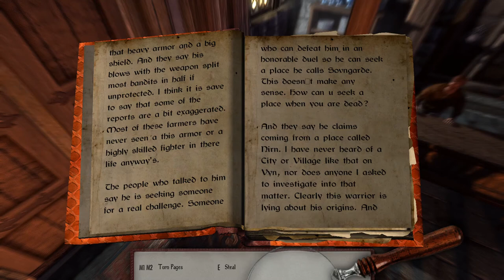ENDERAL modded Roleplay, Act 12: Not a Story from Spring, Part 141: Ebony Warrior and Bank Robbery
My Enderal Roleplay featuring two main protagonists, Siria & Sirius.

Act 1 Prolog
Two war refuges who travel by ship to Enderal. Near the coast of Enderal they are found and the captain throws them over baord. Our heroes wake up at the coast of Enderal. Seperated from each other and not knowing where they are. Without any money or equipment, can they survive and find a way back to civilization? Ever since they woke up from the near death experiance in the ocean something has changed deep inside them. Soemthing they can not explain, yet ...

Total Mods ck 165
GAMEPLAY MODS

---Start, Leveling, Hud---
A Matter of Time
Less Intrusive Hud
Equipment Hud
Amensia Shrine
Grimmy Plugin
Skytweak
Dear Diary
TTS Voiced Player Dialogue

---game fixes, camera, lod---
better jumping
enderal crafting book curve
3pco
enhanced camera
a closer look
DynDo LOD

---Body parts & textures---
Racemenu
+Pre Cache Killer
CBBE
SkySight skins
XP32 Maximum Skeleton Extended
Straight Hair
Scares Xces
Vanilla Warpaints HD
High Resolutions Scars
Aesthethic Beards
Willows Whiter Teeth
Dint999 KS SG HG Hairs
Community Overlays 1, 2, 3
Body Scars
Skin Feature Overlays

---Animations---
Faster Get up Stand up
Realistic Ragdolse and Force
PC Headtracking
Immersive Animations
FNIS + Enderal Patch
Battleaxe Animation
Dual Attack Forward - Vanilla
heavy blade Powerattacks
Magiska Spell Animations
Realistic Animations Project Idles
+ Movement
Dynamic Animations - Heavy Blade Forward
YYanim Replacer Zweihander

---Gameplay overhauls---
Enderal Harvest Overhaul
Enderal Gameplay Overhaul
Always pickup books
unread books glow
maps byable
Enderal boss rewards
Mining ore 2x
equipping overhaul
Enderal KataPUMB spell backage
Enderal left hand rings
The forbidden arts
Script free Sailing

---Survival---
ineed
Loot and Degradation
Quicklight
Campfire
+Enderal Patch
Frostfall
Wet and Cold
Dynamic Animations - Shiver Alpha

---Locations & Quests---
The Jail of Riverville
Disenchanted
Clefj Frostville
Yeros Cave Full
Seaview Lodge
Clef Wellwatch

---Audio---
Audio Overhaul

---Combat---
Ultimate Combat
TK Dodge
Wildcat
Mortal Enemies
Old Arps
Restored Vatyr variants
Violeans

---Armor & Weapons, Items---
Enderal Gun Powder Mage Pack
Enderal Crossbows (for gameplay overhaul)
Winder is coming
Bandolier - 2K
+Enderal patch

---NPCs, Followers---
Ciri Follower
Wolf Follower
Enderal Kids

---Homes, Taverns, Shops---
Ark Playerhomes
Sun Temple Quarters

GRAFIC MODS

---Basic Texture Packs---
Noble Skyrim
+ Sexy Riften, Farmhouse
aMidianBorn Armors
Rustic Clothes
Rustic Children Clothes

---Armor & Weapons---
Enderal some CBBE convertions (edited)
Reshaped Ebony Armor
+Dark Nemesis textures
Aeterna Armor replacer
Iron Armor replacer
Nehrimese Soldier Cuirass replacer
Starling Armor replacer
Archame Robe Retexture
Enderal Armor Set + Clothes Replacer

---Weapons---
Elven Weapons of Silence
CL Ebony Weapon replacer
CL Orcish Weapon replacer
Vanilla Weapon replacer (only Iron, Steel, Bow, Staffs - edited)

---Dungeons & Creatures---
aMidianBorn caves & mines
Ancient Automatons
Draugr
Rustic Atronachs
Rustic Frostbite Spider
Skeleton and Human Bones 2K
Troll
Wispmother

---Clutter, small Items---
Aeterna Circlets
DovaBling
Enderal Lets get drunk
Enderal Map retexture
Hectrol Spider Webs
Peltapalooza
Pretty Animated Potions and Poisons
Realistic HD Baskets
Realisitc HD Food
+HQ Food 1K
Rugnarok
Rustic Alchemy and Enchanting Tables
Rustic Windows
Superior Silverware

---Plants, Flowers---
Deathbells
Dragon Tongue
Enchanced vanilla trees
Giant Lichen
Hanging Moss
HD ivy
Lavender
Mountain flowers
Nightshade bright
Rallys Blackreach and glowing mushrooms
Spyke grass
Thistle
Tundra Cotton

---Weather, Sky, Water---
CC Enhanced Ore Veins
Enhanced Nightsky
+ Moons
Moons Bigger
Rallys Water Foam HQ
RIS brighter snow
supreme Storms
True Storms
Waves

---Effects---
Imaginator
Enderal Reverb and Ambiance Overhaul
Dust Effects
Overflow Enchantnig Effects
Enderal Refraction Crystals
Minty Lighting Mod
Mist
Realistic Smoke effects
Solveig
Drops
Steam

---My Mods---
EAM Enderal Apothekarii Monastery
EEW Enderal Ebony Warrior
EGW Enderal Greatweapons
EOP Enderal Outposts
PHT Player Home Treasury